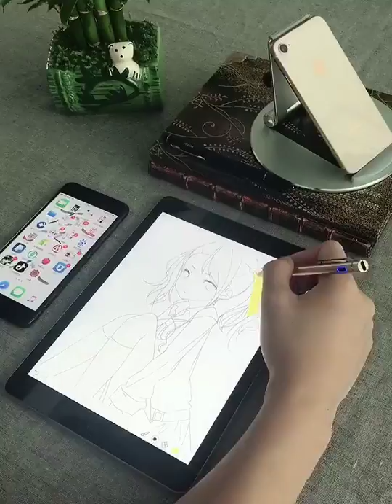Touch pen P338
1.Fine, Light, Brief stylish design with 140mm length, 15g weight, 1.45mm tip for smoothly writing and drawing. More sensitive with long time wearing at best performance.
2.It is compatible with most touchscreen devices, for Apple iPhones, iPads,iPad Pros,All Samsung Tablets and cellphones except A9100, Microsoft Surface 3 and above, Lenovo Yoga tablets.
3.Built-in battery provides 8 hours active use while it's fully charged with Micro USB in 60 minutes.Smart Saver,auto shutdown after 30 mintues for safety.Charging input is 5V/0.2A.Don't Use Fast Charger as internal chip would be damaged due to high currency
4.With buffer unit at Tip design gives you more accuracy and control against tablets and cellphones screen. No resistance when drawing and writing as real pen.Hold the stylus with a slight inclination angle to the screen will have better writing experience
It is our intention to offer the BEST customer service on AliExpress.